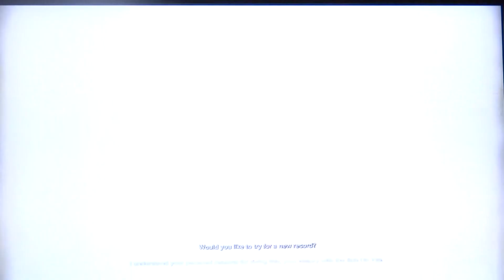Sleeping Dogs playthrough pt105